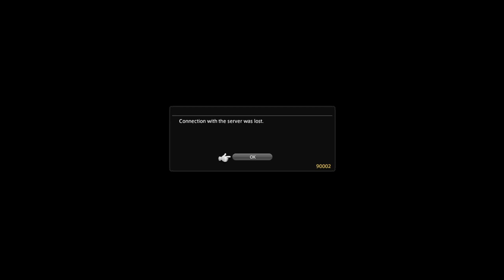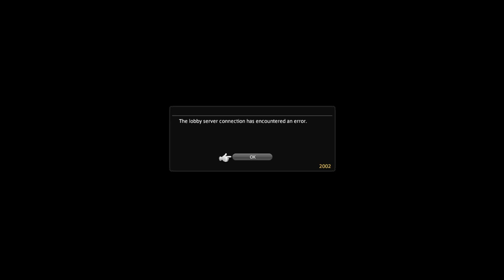FFXIV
gameplay, fisher